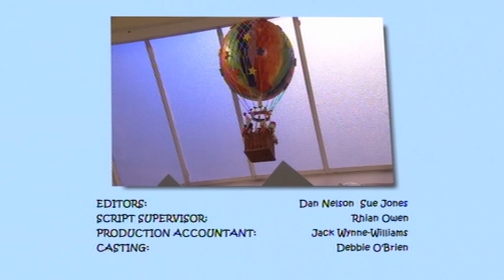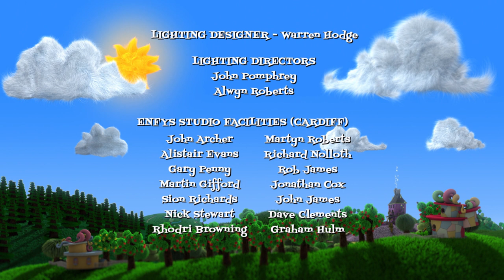COMPILATION PLUS 28 | Grandpa In My Pocket | Wedding! | HaHa Hairies | Ma for Pa | Pugwash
This compilation is about weddings.

In Sunnysands, Mr Whoops is getting married to somebody very special in Sunnysands. Great Aunt Loretta is determined to interfere, and Grandpa is determined to stop her.

Meanwhile in Hairyland, Nanna has made a sculpture of Pa for Ma which Boris wants to have.  It would make the perfect hatstand for his new high hat.  He disguises himself as Larry Lankilocks, the owner of the Museum of All Things Hairy but does he manage to get hold of Ma’s Pa?  No.  A certain dog ensures that this is never going to happen.

And Captain Pugwash, Captain Pugwash planned to be wed to a wealthy widow and steal her riches, but his crew was not pleased with the idea. His shipmates snuck in and stole back their captain, along with the widow’s luggage and all her money.